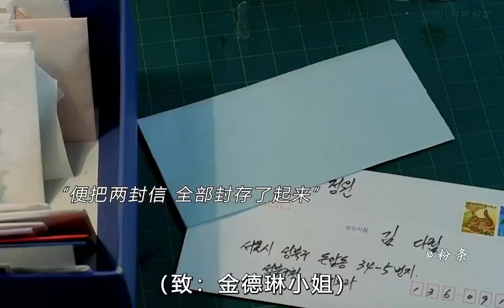“爱情也许会褪色 但你在我心中永远美丽”